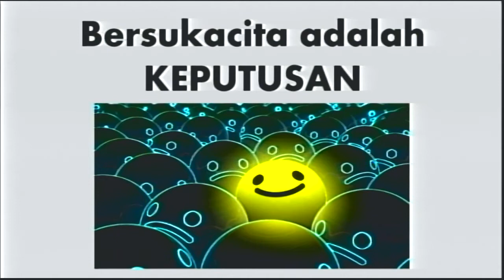Dont Worry, Be Happy (Official Khotbah Judy Koesmanto)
Bersukacita adalah sebuah keputusan pribadi. Untuk bersukacita tidaklah dipengaruhi oleh faktor luar, namun faktor dari dalam. Bersukacitalah karena kita tahu Tuhan beserta dengan kita.

Line@ : @pustakarajawali